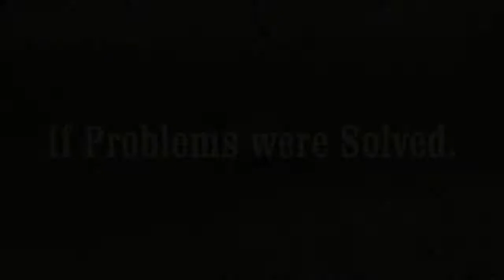If Problems had a QUICK Solution: Problem 72 - Maya!!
If Problems had a QUICK Solution... :) MAYAS BARKING!!!